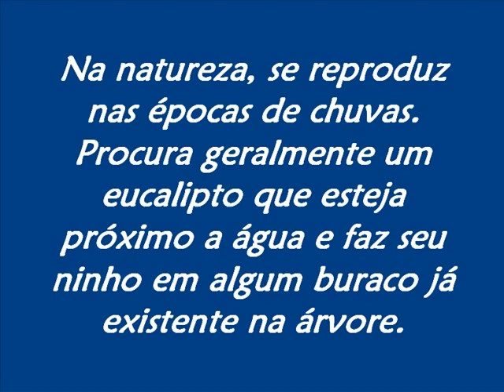As Calopsitas. De selvagens à sociáveis!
O ninho pode ser horizontal ou vertical, mas geralmente são utilizados ninhos verticais de 30 cm de altura. Fundo do ninho deve ser coberto com turfa ou aparas de madeira. Ambos os sexos chocam, os machos principalmente de dia e as fêmeas de noite.

Na natureza, costuma se reproduzir nas épocas de chuvas, até porque os alimentos aparecem mais fartamente. Procura geralmente um eucalipto que esteja próximo a água e faz seu ninho em algum buraco já existente na árvore.

É originária da floresta australiana, e conheceu uma grande expansão por criadores em todo o mundo.